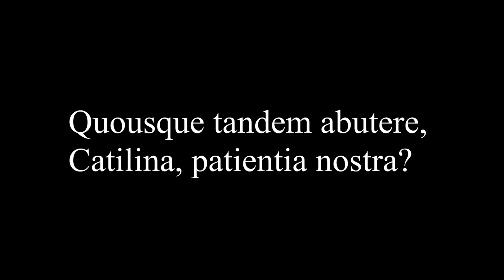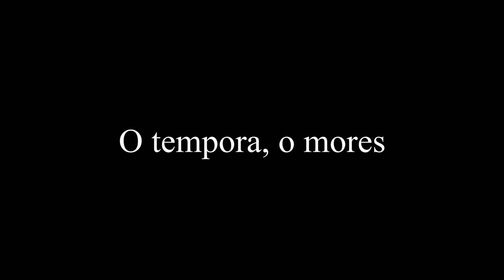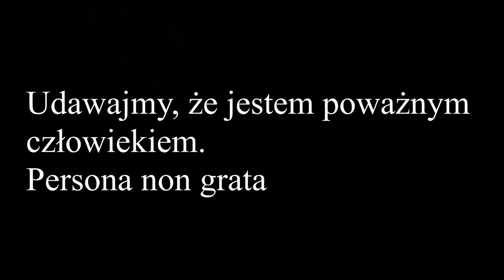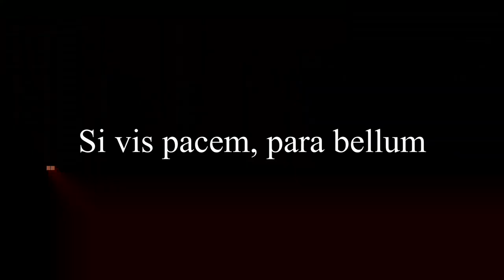Quidquid Latine dictum sit, altum videtur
Cokolwiek powiedziane po łacinie brzmi mądrze. Ten krótki słowniczek powinien pomóc w osiągnięciu efektu